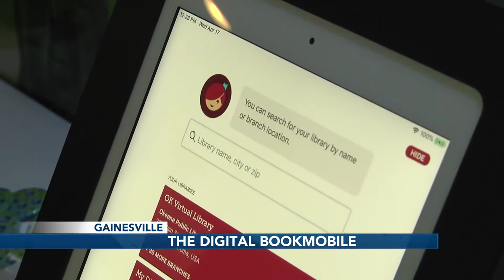The Digital Bookmobile